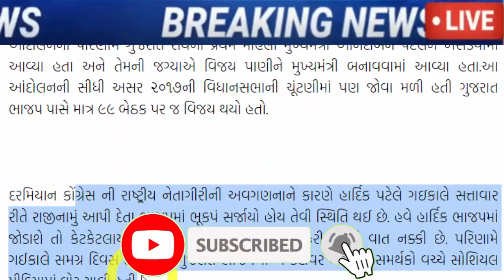હાર્દિક ને લઈને ભાજપ માં મોટો ડખો, જોઈને ચોંકી જશો, Gujarat_News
amit-shah-and-anandiben-faction-clashed-soon-hadirk-expected-join-the-bjp.

હાદિર્ક ભાજપમાં પ્રવેશ કરે તેવા અણસાર આવતા જ અમિત શાહ અને આનંદીબેન જૂથ સામસામે.

Hardik Patel says Don't trust on Congress After resigning.

Hardik Patel may be present at PM Modi's Rajkot program.

Disgruntled Gujarat Congress leader Hardik Patel quits party.

hardik-patel-and-naresh-patel-big-breaking-after-meeting-at-khodaldham.

Naresh Patel Big news for hardik patel gujarati news.

Naresh Patel Hardik Patel Dinesh bambhaniya alpesh kathiriya today meeting.

fter-meeting-naresh-patel-in-khodaldham-hardik-patel-said-congress-has-not-given-me-anything.

hardik patel unwillingness Gujarat Congress leaders rahul gandhi bjp.

kejriwal-s-claim-was-to-join-hardik-aap-but-the-bjp-threatened.

hardik-patel-including-21-people-big-relief-to-sessions-court-approves-state-governments.

Hardik Patel's big statement in Dahod, I am in Congress,Naresh Patel should take a decision soon.

naresh-patel-to-join-congress-party-in-ahmedabad-positive-signal-in-talks-with-high-command.

Naresh Patel arrives in Delhi again, may hold meeting with Congress leaders.

Khodaldham chairman Naresh Patel Delhi Congress leaders meet gujarat election.

issue-inside-khodaldham-on-naresh-patel-joining-politics.

Hardik-Naresh Patel is a staunch casteist leader Dilip Sanghani's big statement.

hardik-patel-reacts-to-naresh-patel-joining-congress-party.